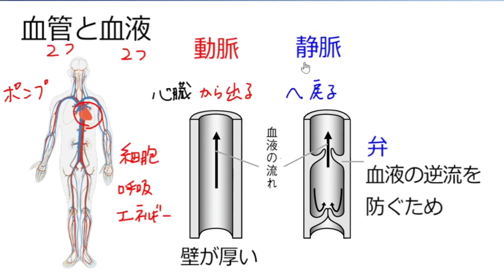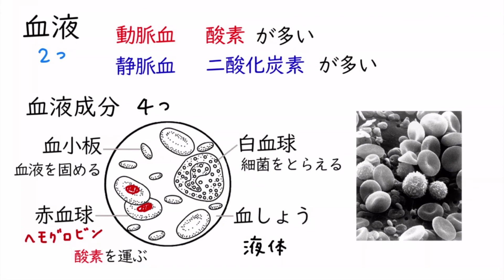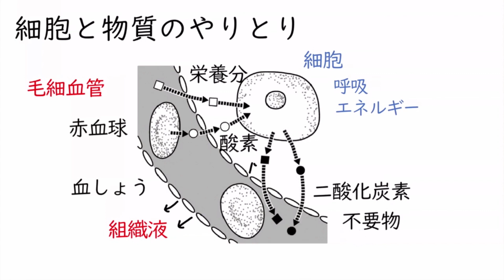血液と血管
00:00　血管と血液（導入）
00:54　血管
02:00　血液
03:59　細胞と物質のやりとり